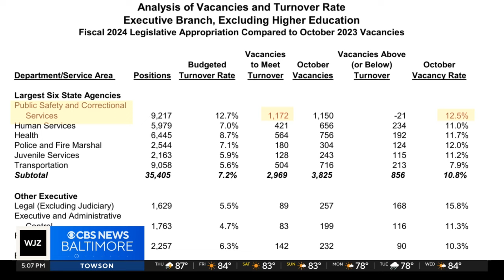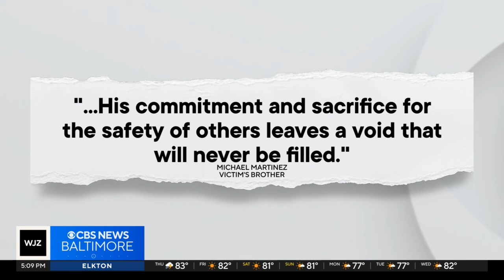Union says murdered parole officer should have not done check-in alone